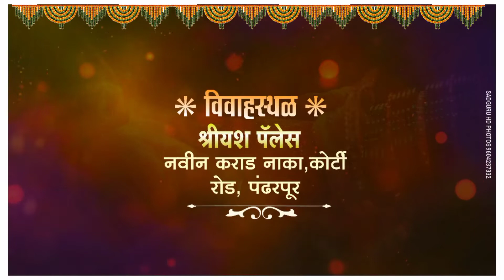Wedding Invitation Video Editing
*👉 SUDARSHAN GRAPHICS PHOTOGRAPHY *
 For Designer Contact - 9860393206/ 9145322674